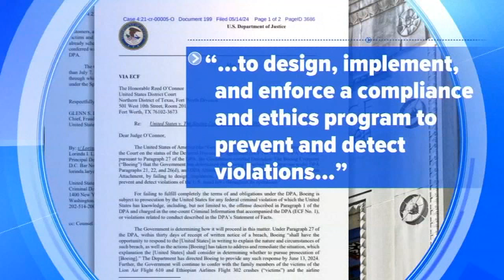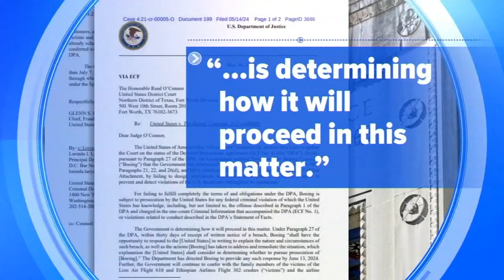Boeing breached 2021 deferred prosecution agreement, DOJ says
The DOJ told a federal court that it determined Boeing breached a non-prosecution agreement allowing it to escape prosecution over 2 fatal crashes.